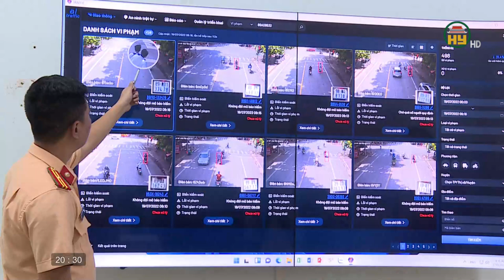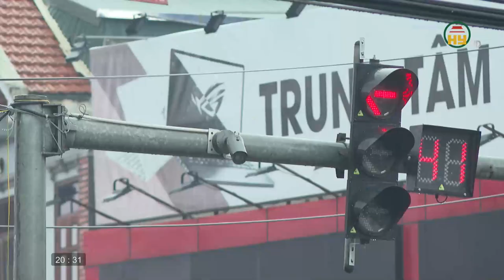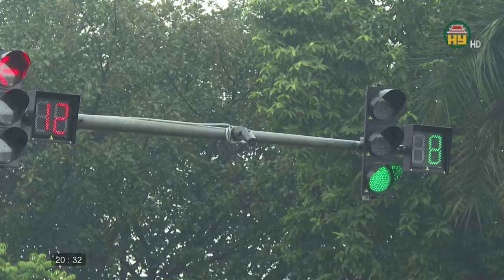Phạt nguội để nâng cao ý thức chấp hành luật ATGT